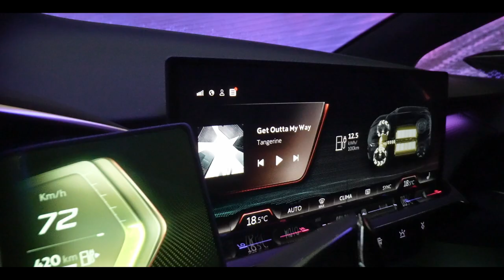CUPRA URBANREBEL, l'électrique citadin qui a du CHIEN ;-)